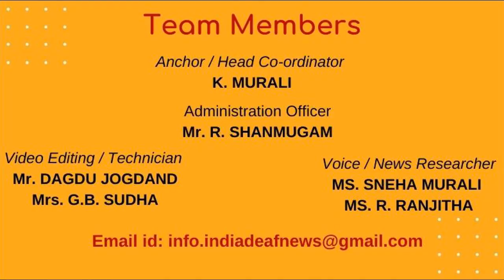DLF 20 event 1 Face paint competition - India News 3rd August 2021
India Deaf News/World Deaf News/Deaf/Today News/ DLF 20th Anniversary events 2022